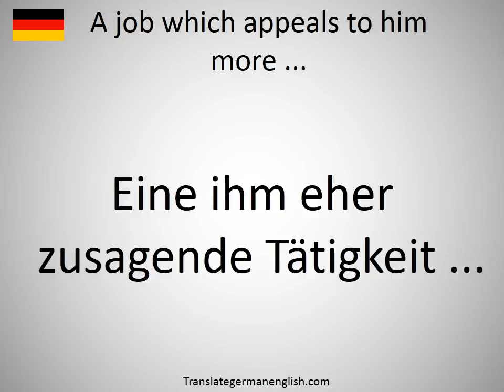How to say A job which appeals to him more ... in German?